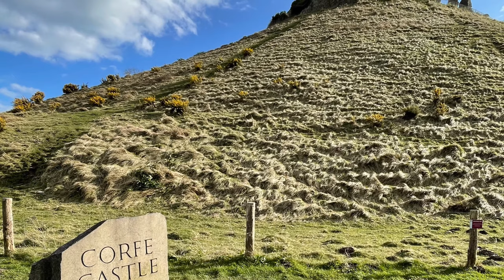Corfe Castle and Steam train - DJI Mini2 Drone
Aerial footage of Corfe Castle, Dorset situated in the Purbeck Hills between Wareham and Swanage. The ruined castle stands above the village of Corfe and dates back to 10th century. The castle had been a Saxon stronghold, a Norman fortress and a Royal palace in its ten centuries. It is now managed by the National Trust and open to visitors.

The Swanage Railway is a steam and diesel train heritage railway which runs five and a half miles from Norden to Swanage, stopping a Corfe Castle, Harmons Cross and sometimes Herston Halt.

In this footage, a steam train is captured passing through Corfe Castle on its way to Swanage.